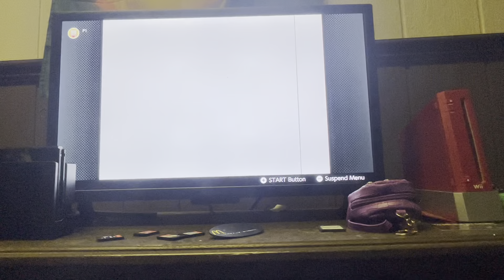Mario Party 2 Episode 5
In this episode we finish off western world. Enjoy!